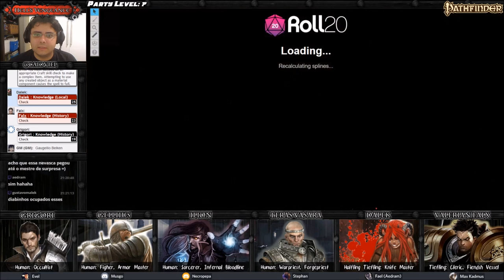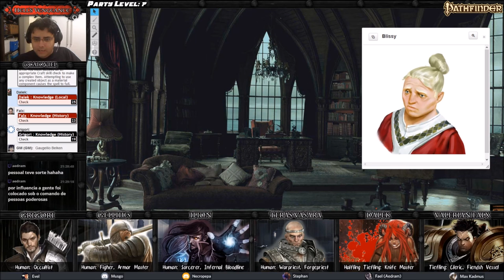[Hell's Vengeance] 30 - CSI Senara: O roubo do talismã Infernal (D&D 3.75 / Pathfinder RPG)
Ao chegarem em Senara, uma cidade completamente tomada pelos exércitos da Glorious Reclamation, nossos vilões descobrem que o talismã infernal do Arquibarão Fex havia sido roubado. Enquanto o cruel hellknight Gellius, o pequeno tiefling sanguinário Dalek, o warpriest de Sabnach Teras, o ocultista Grigori, e o feiticeiro infernal Ilíon tentam encontrar os Adagas Negras – a guilda de ladinos local e provavelmente os responsáveis pelo furto – o clérigo de Asmodeus Falx permanece na mansão Fex tentando encontrar mais pistas sobre o paradeiro da adaga.